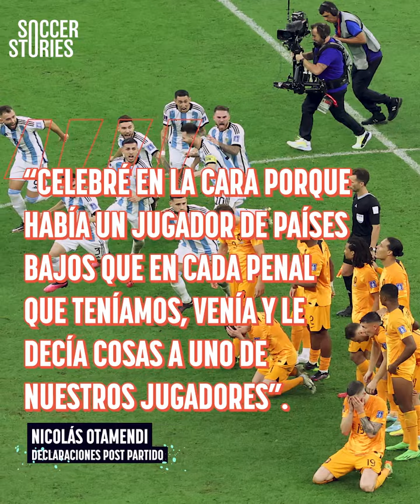La VERDAD de los ¿VERGONZOSOS? festejos de ARGENTINA ante Países Bajos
Mucha polémica trajo la clasificación de Argentina ante Países Bajos a las semifinales de Qatar 2022. Precisamente, por algunas celebraciones de jugadores albicelestes: desde palabras de Lionel Messi hasta la icónica foto de Nicolás Otamendi. ¿Por qué llegaron a eso? ¡Hoy lo descubrimos!

Messi hace que el "BOBO" de Países Bajos CIERRE su Instagram